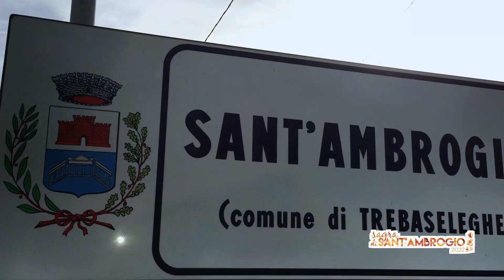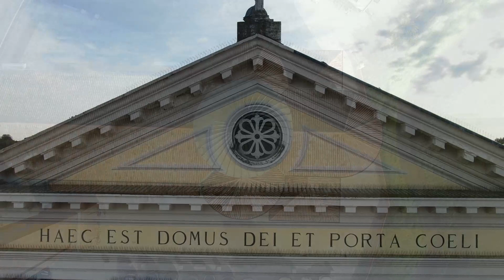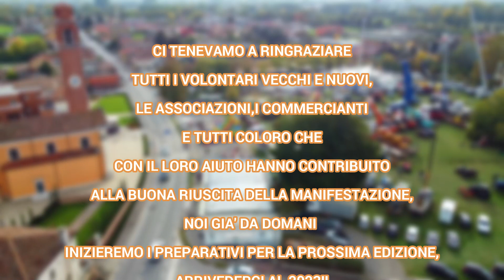SAGRA DI SANT'AMBROGIO 2022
Il riassunto in immagini della sagra di Sant'Ambrogio di Trebaseleghe in provincia di Padova,edizione 2022,tra tradizione,cucina ,divertimento e gioia di stare insieme,un'appuntamento che si rinnova e che anno dopo anno cresce ulteriormente